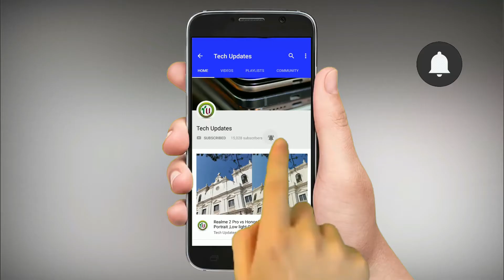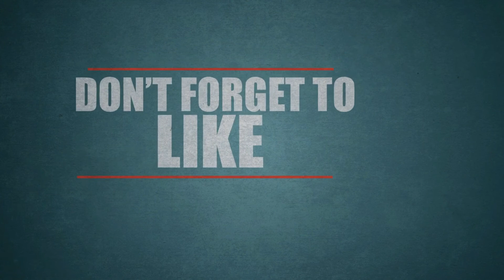Xech T3s Flexible Desk Lamp with Wireless Speaker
In this video, let's check out Xech T3 S Flexible Desk Lamp with RGB Night Light Hi-Fi Speaker features and working

 Xech T3 S Flexible Desk Lamp can be turned 90 degrees vertical, 30 degrees horizontal and 45 degrees oblique. 5W power Bluetooth device that enables you to answer calls and listen to music. It also has slots for USB charging